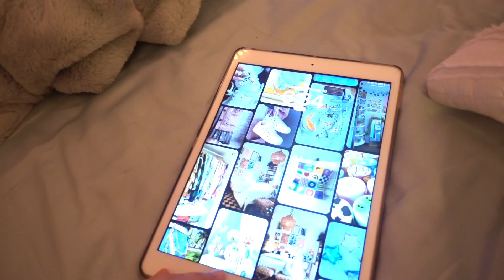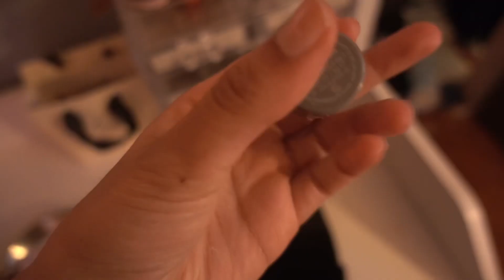my morning 🌙 || maysa.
heyy it’s maysa!!
(funny bear)

i wanted to try and post something different so hope u like it! :)